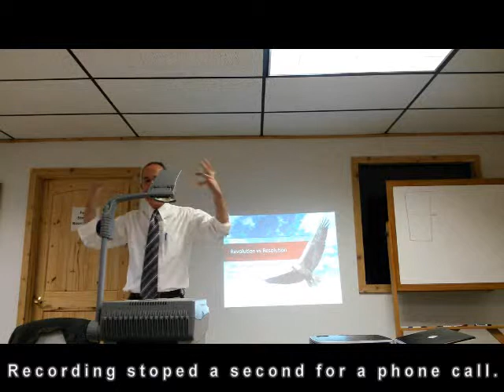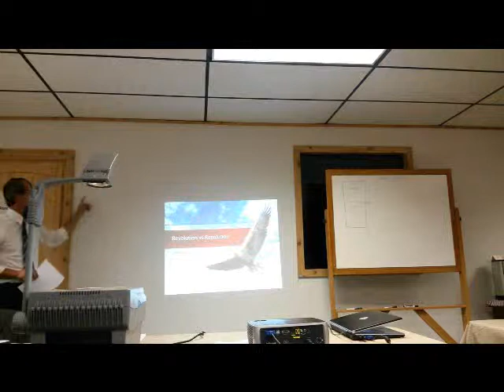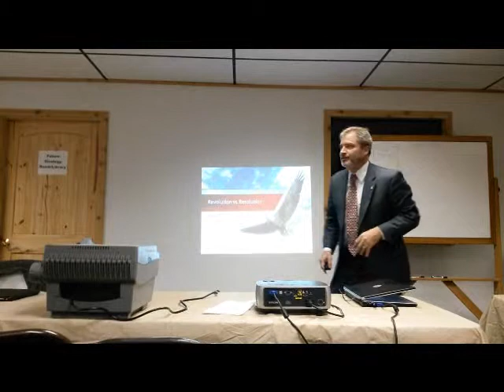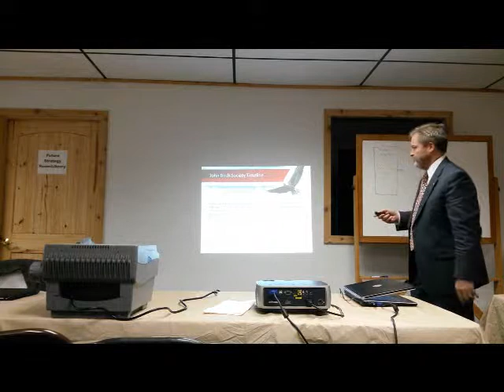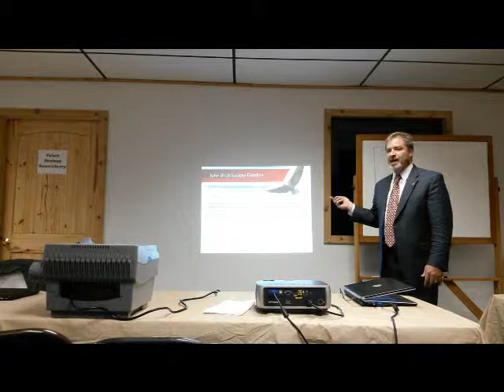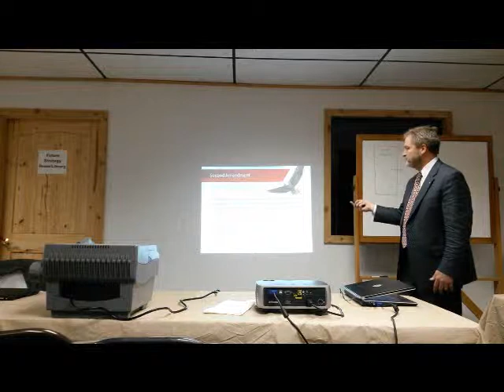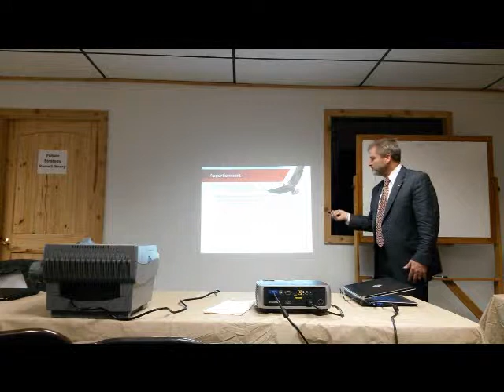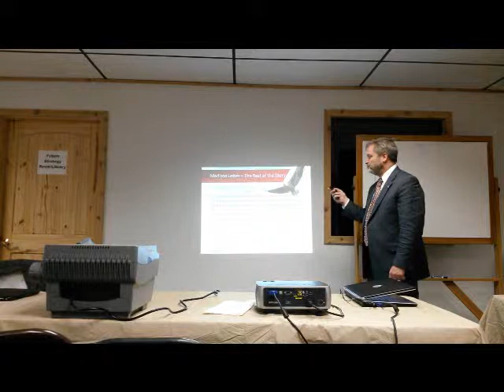John T. Lewis 4-27-15 (w/Ok Senator Rob Standridge & Bob Donohoo)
Political Compromise: What is it and when is it acceptable? Also, Here We Go Again: HB 1828 will create even more licensing and regulation requirements, hurting small construction businesses the most. Is this limited government?

Including, a mini-debate: Should the Oklahoma Legislature apply to Congress for an Article V Convention to propose Amendments to the U. S. Constitution? State Senator Rob Standridge speaking in favor of this question and Bob Donohoo speaking against it.

The Legislative Review Committee meets on the last Monday of the month during the legislative session at 7 pm.